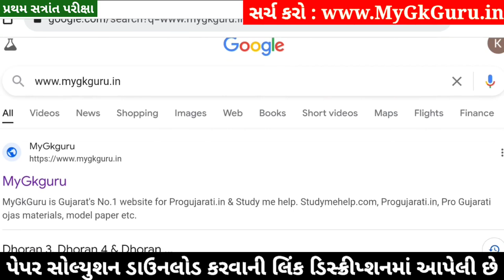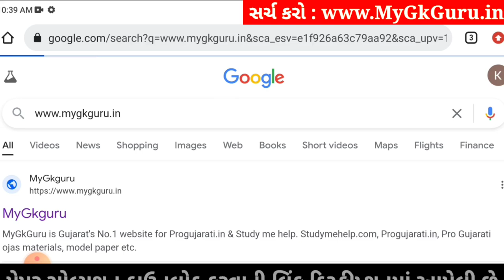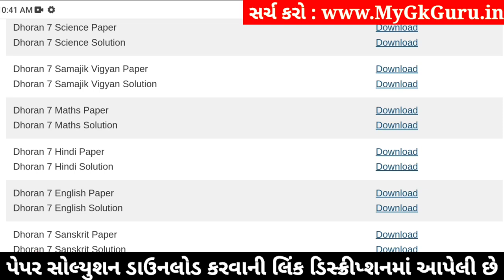Dhoran 7 Sanskrit Paper Solution 2024 STD 7, Std 7 Sanskrit Paper Solution 2024 80 Marks, 24/10/2024